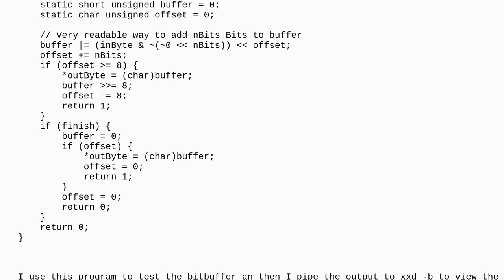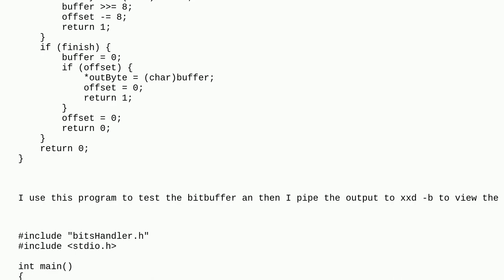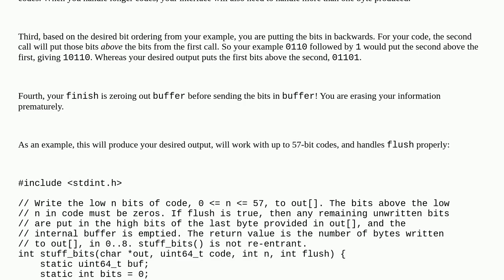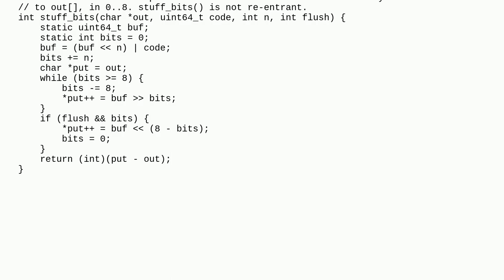Bit bufferer doesn't behave as expected in C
A special thanks goes out to the community

  binary-operators huffman-code c bit-manipulation